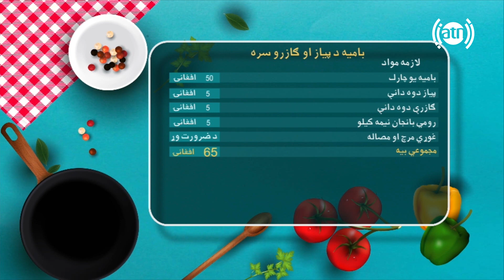بنډار له نجیبې سره - فصل دوم - قسمت ۳۲ / Bandar With Najiba - Season 2 - Episode 32